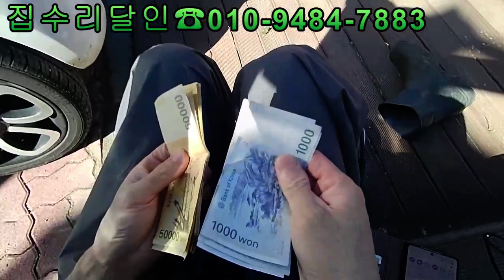추석맞이 든든한아들과함께 벌초하기